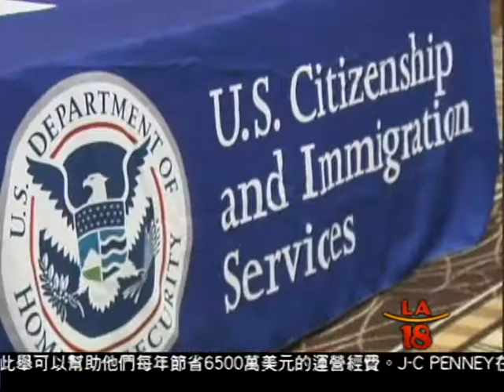[投資移民買學校] 洛城18台晚間新聞01152014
隨著中國經濟成長，中國公民挹注大筆資金到美國投資房產，酒店等，時有所聞，而現在更有人將眼光放在購買私立高中上，認為這是一項穩定且長遠的投資。另外，根據估計，今年秋天開始，投資移民很可能會出現排期。

洛城18台晚間新聞記者 姜爾蓓 宋曉雲  報導